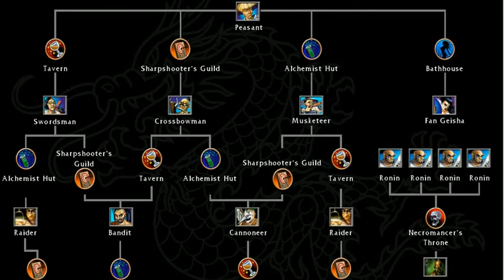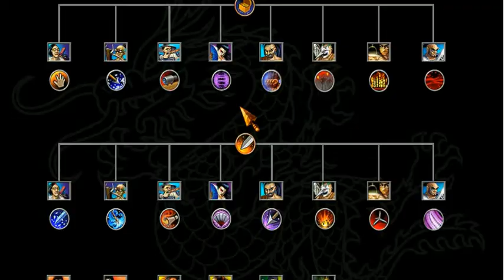battle realms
cristhanlife vblogs

AND

 jocrisann17 roblox